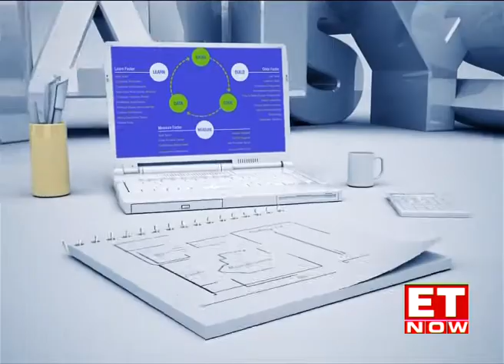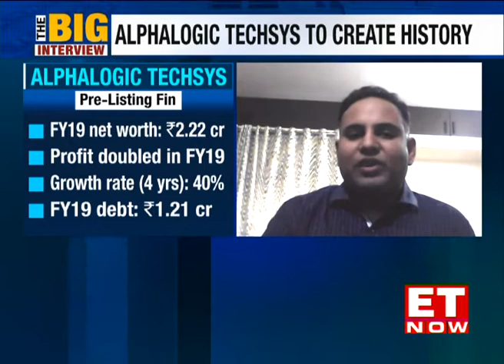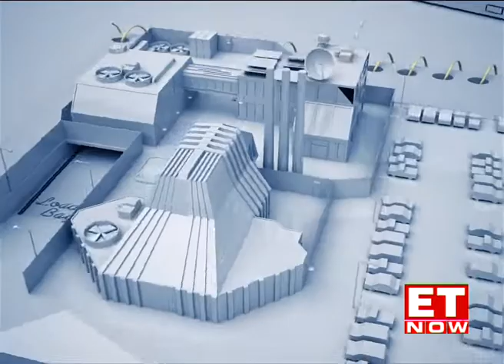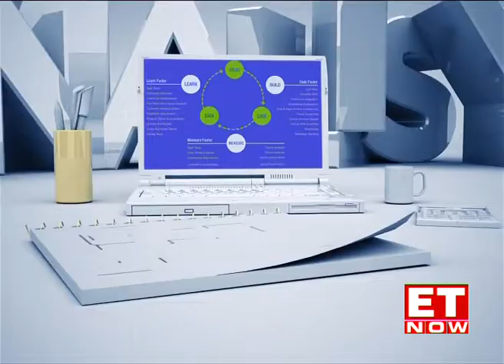Which was the first startup IPO? | Startup Central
Is it the ripe time to list a startup? What are the pros and cons of a ‘limited company’? Will more startups follow Alphalogic Techsys? And, a restaurant in Bengaluru has hired robots to serve food to customers! Yes, you read that right. How does that work? What do people make of it? Tune in to StartUp Central to know all this and much more!